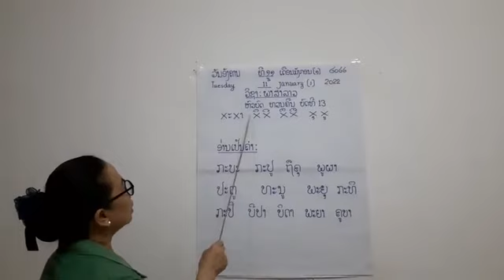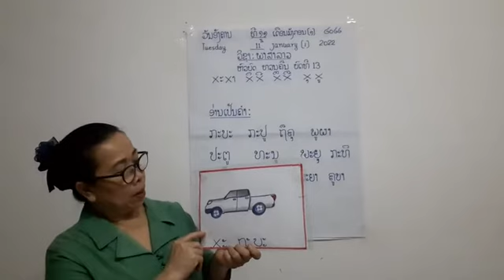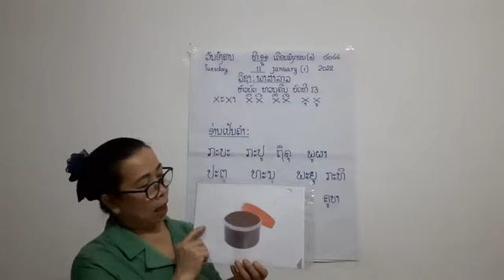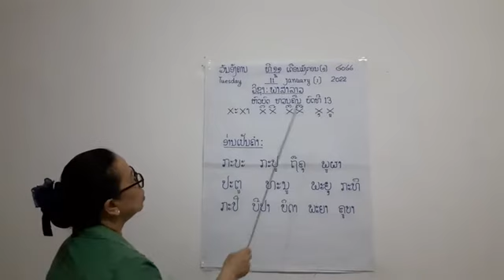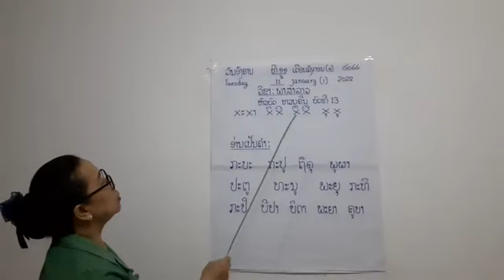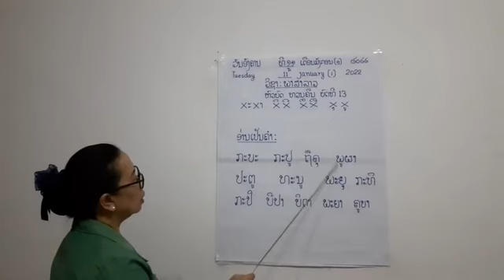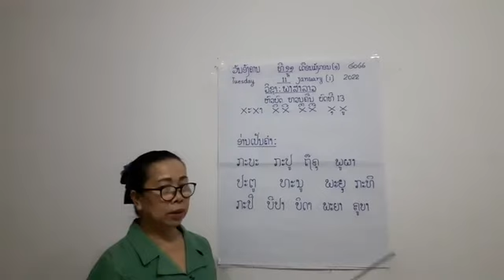ພາສາລາວ ປກຽມ ວັນທີ 11 ດ 1